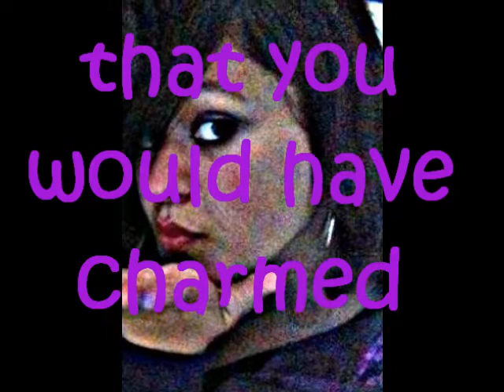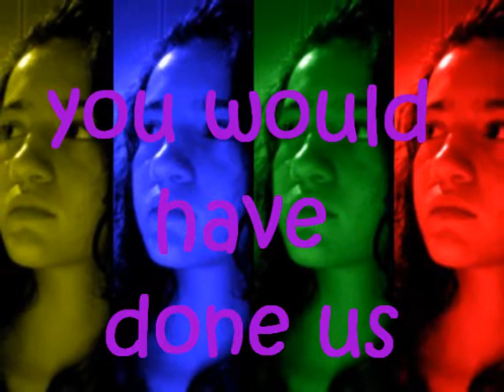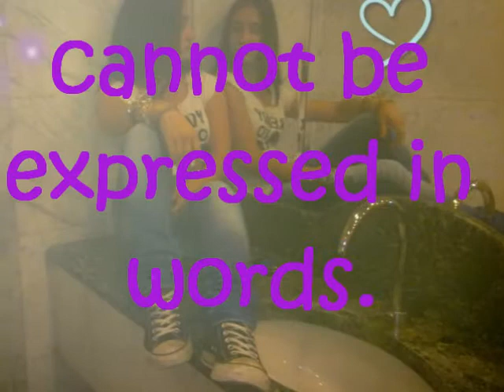Happy B-Day Kevin!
Filmato della mia pagina FB, 3 Tell Me Something 3, per il compleanno di Kevin Jonas